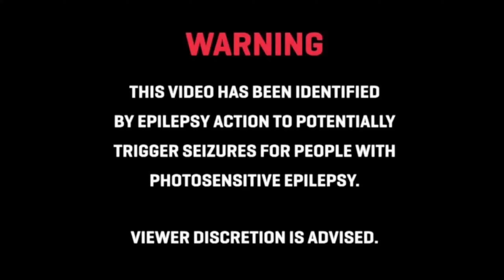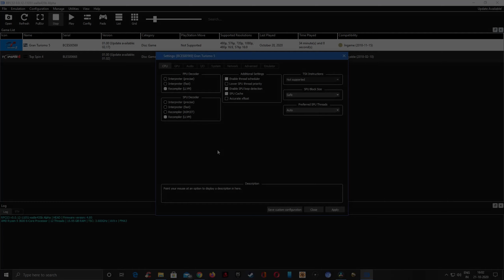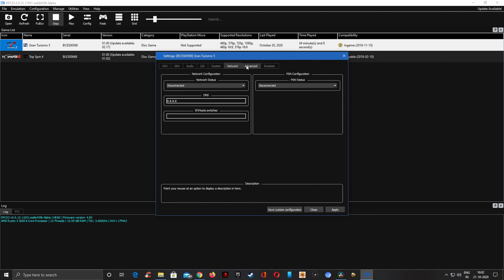Gran Turismo 5 PC Gameplay | RPCS3 0.0.12 | Ryzen 3600 + RTX 2060S (with settings)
Gran Turismo 5 Version 1.0

RPCS3  v0.0.12

Testing Gran Turismo 5 on latest build of RPCS3 Playstation 3 Emulator for PC. Game runs fine mostly. A lot less freezes and crashed with latest build. Popping of textures are still there as the emulator compiles shaders.

Gaming and Encoding System Specs:
Galax Geforce RTX 2060S 8 GB DDR6
Corsair TX650M